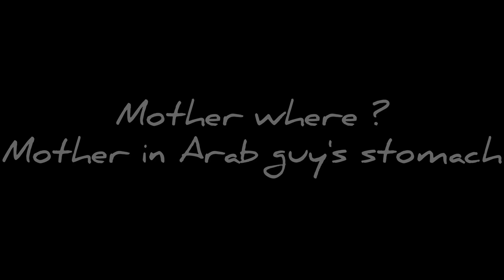Arab doesn't know how to say chicken pt 2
Add me on Snapchat: xsarookhx